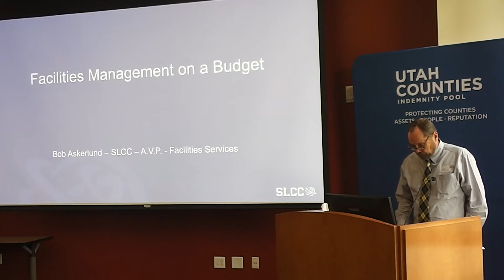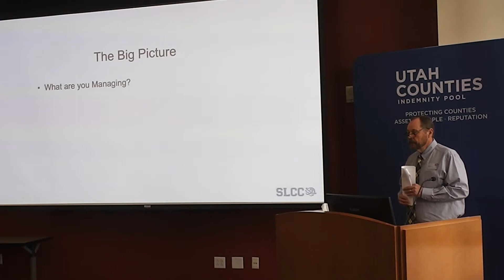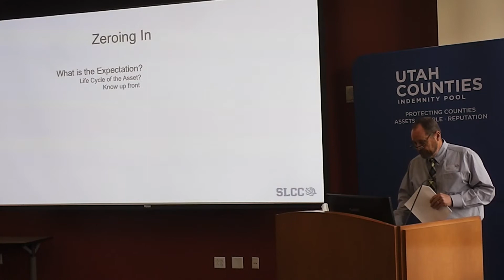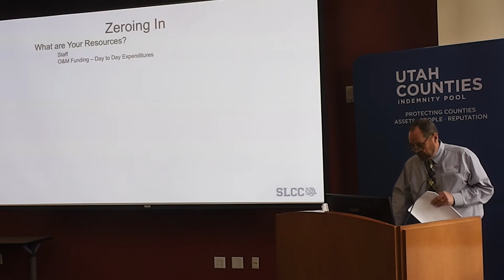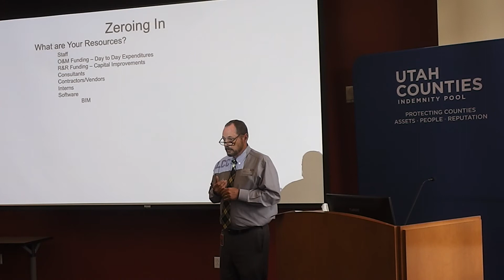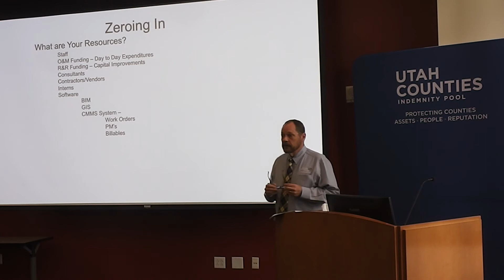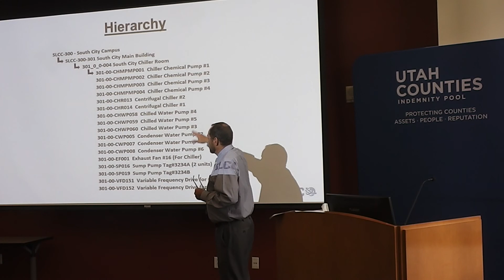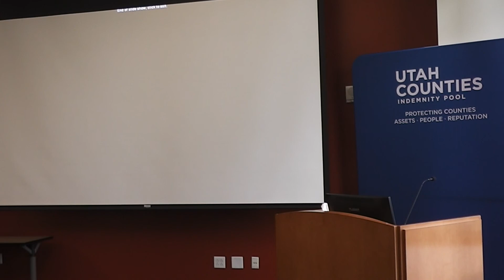Facility Management on a Budget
Facilities Management 2019